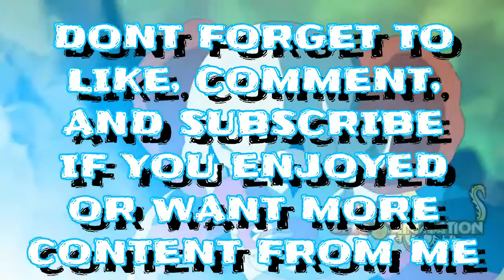[THE STRONGEST GOD OF DESTRUCTION ] VS[ ULTRA INSTINCT GOKU ]